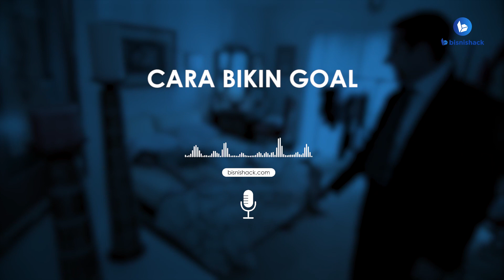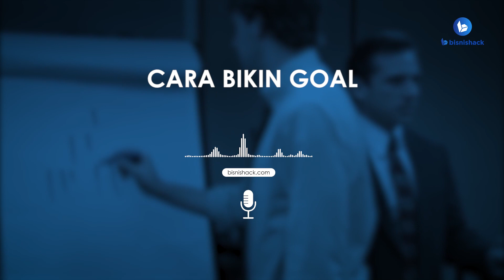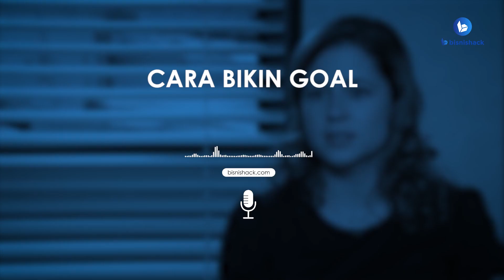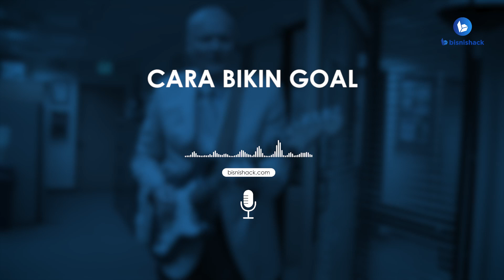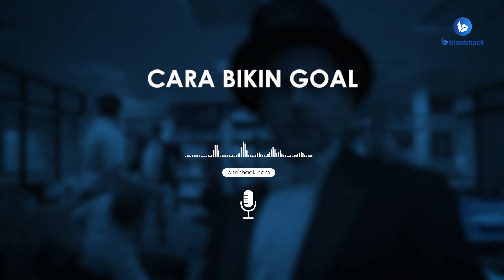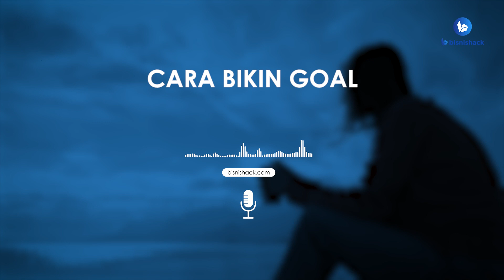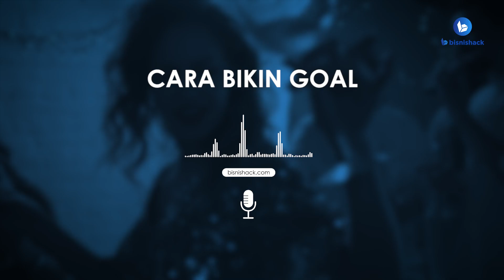Rahasia Bikin Goal Agar Jadi Kenyataan